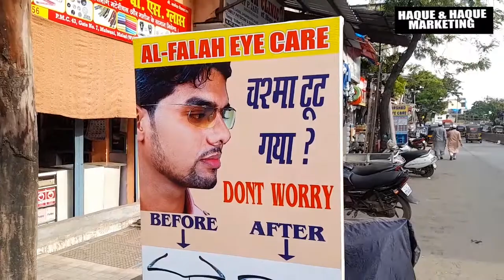AL-FALA EYE CARE MALWANI MALAD समाज की खबरे | SAMAJ KI KHABRE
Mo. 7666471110